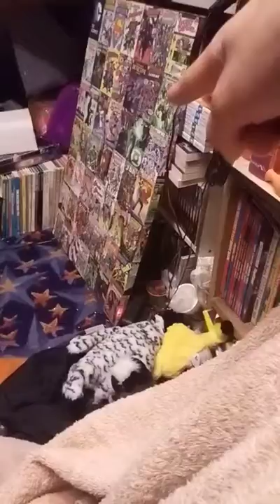A Talk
People Who Have Helped The Channel